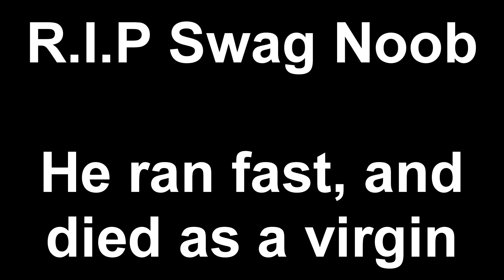Filler - Roblox Short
I don't even know what to put in this description but all I know is that its funny as hell and its animated